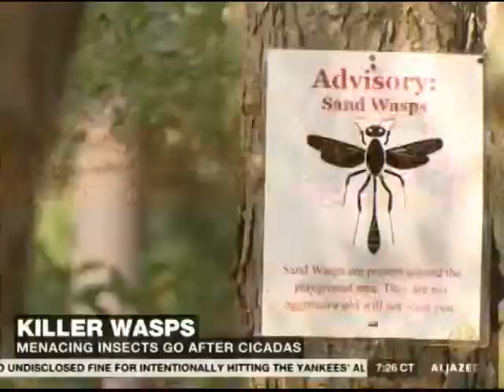Stephanie Sy - 1 year AJAMiversary fun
Stephanie Sy does a story about wasps... with John Henry Smith on her debut newscasts with Al Jazeera America [August 21st, 2013]